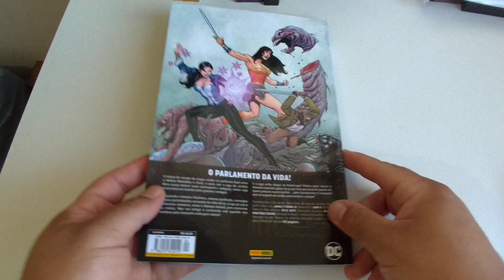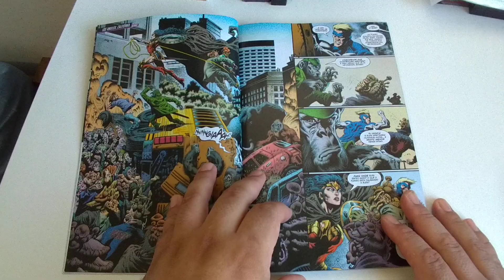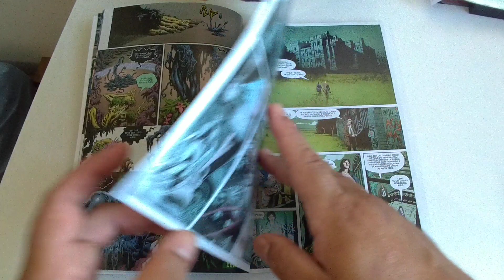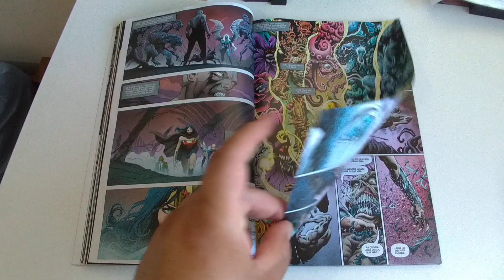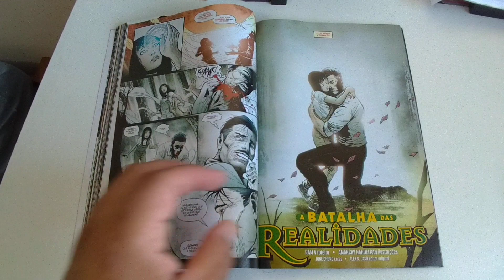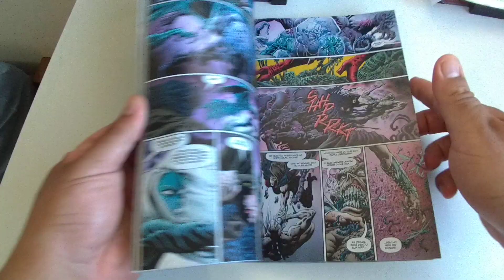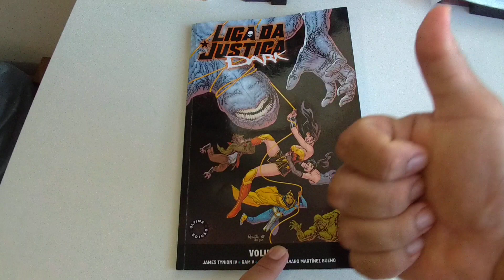Liga da Justiça Dark #4 editora Panini. Último número e conclusão (?) da série!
Avaliação e comentários sobre a edição #4 de Liga da Justiça Dark publicado pela editora Panini em  Julho de 2021.

Roteiros James Tynion IV, Ram V

Artes Kyle Holtz, Álvaro Martínez Bueno, Amancay Nahuelpan

Arte-final Kyle Holtz, Amancay Nahuelpan, Raúl Fernández

Cores FCO Plascencia, June Chung